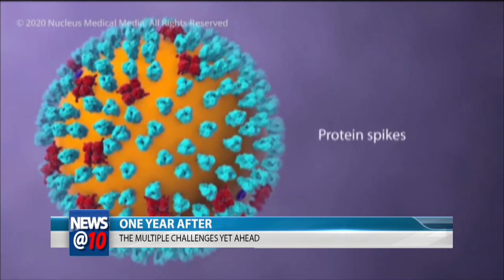One year after: The multiple challenges yet ahead